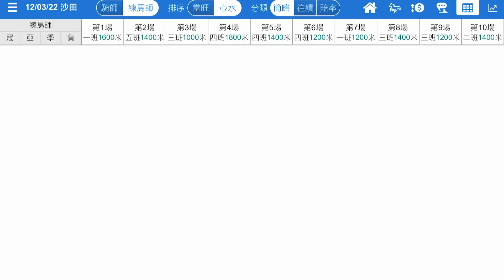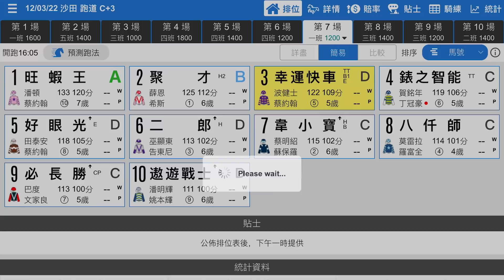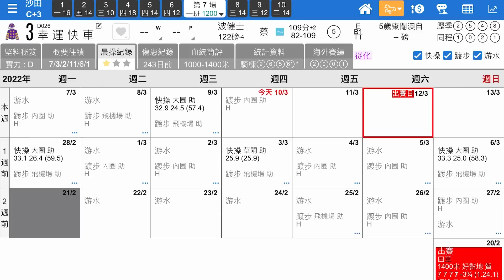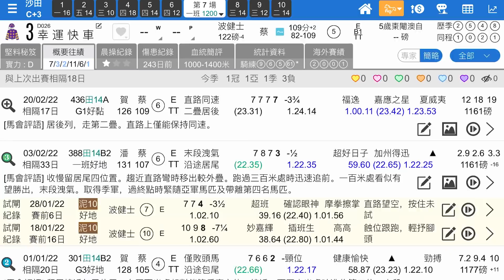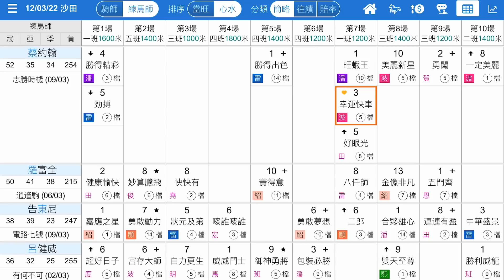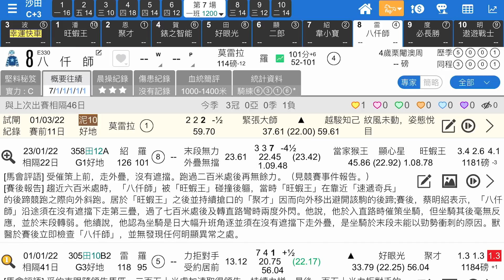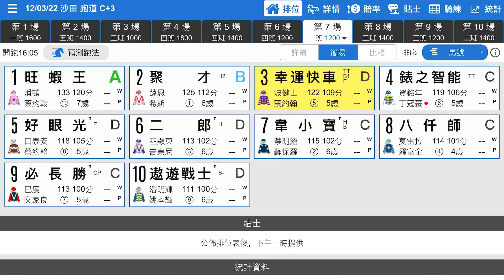【一隻冷門】蔡約翰今季有條橋用完又用，週六又重施故技， 橋唔怕舊最緊要受！（3月12日 沙田日賽 排位拆局）